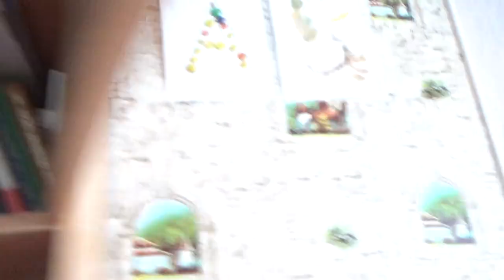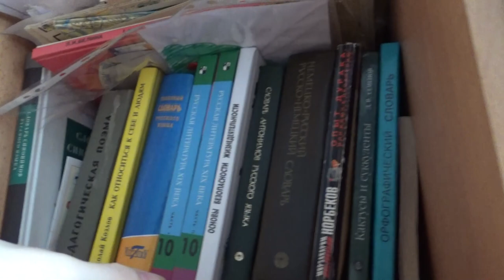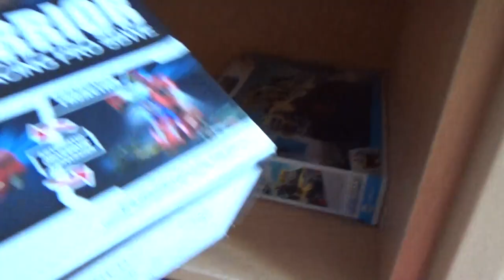Art Manij VLOG Играем в мяч + обзор Дименой комнаты